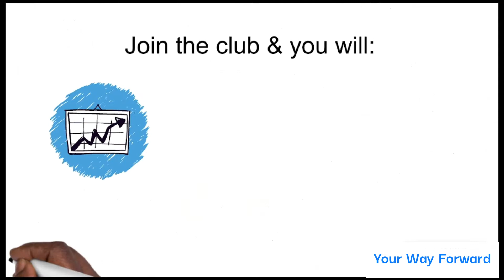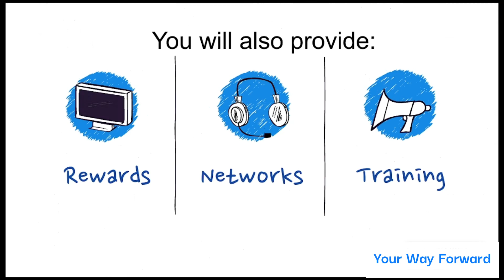Join the OSBC opportunity